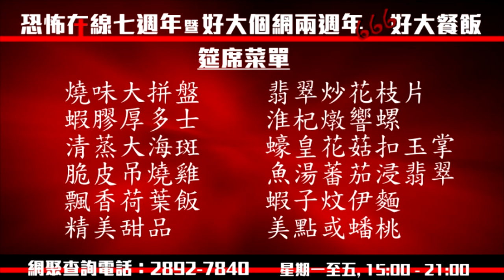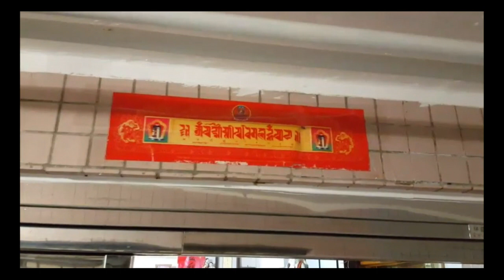[精華] [ 嘉賓：潘Sir及Leo ] 戚法誠師傅為聽眾清屋驅邪〈恐怖在線〉 2015-05-21